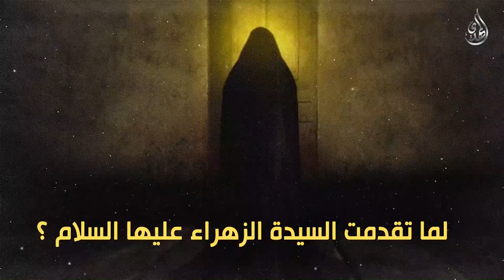لما تقدمت الزهرا عليها السلام الشيخ محمد جمعة